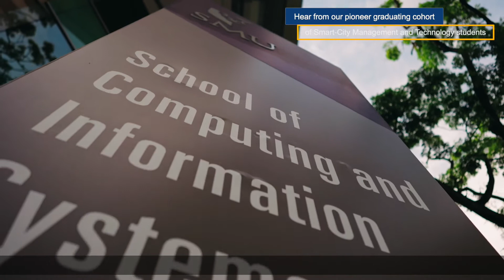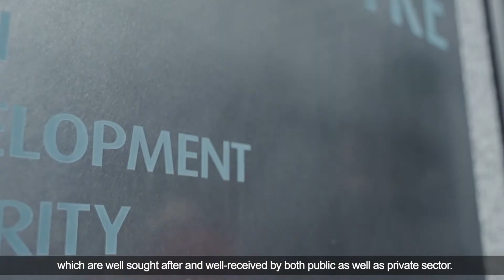Smart-City Management and Technology Learning Experience (Produced in 2020)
The Smart-City Management and Technology major was launched in 2017 and is a unique interdisciplinary programme that aims to develop skills in integrating the key success ingredients: Technology, Social Science and Management for innovating smart city solutions.

To learn more about the Smart-CIty Management and Technology major,